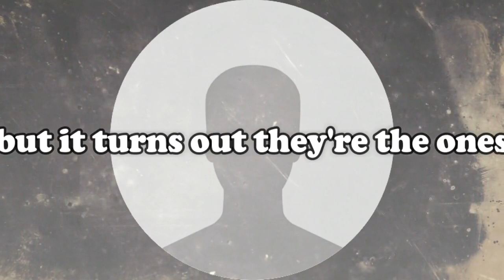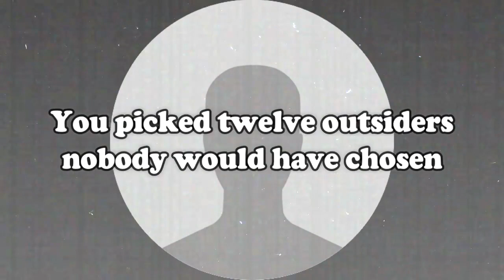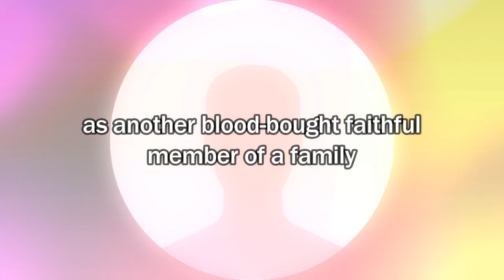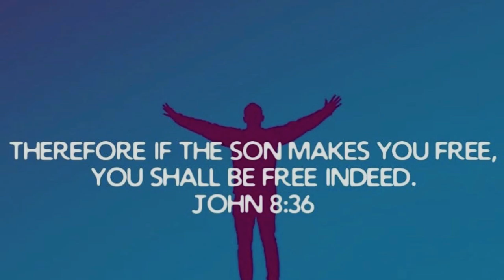Nobody by Casting Crowns feat. Matthew West with Lyrics - John 10:27-30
28 And I give them eternal life, and they shall never perish; neither shall anyone snatch them out of My hand. 29 My Father, who has given them to Me, is greater than all; and no one is able to snatch them out of My Father’s hand. 30 I and My Father are one.”

Thank You, God, for the anointed voices and musicians who glorify Your name and proclaim Your word through songs, hymns, and spiritual music. Thank You, Jesus.